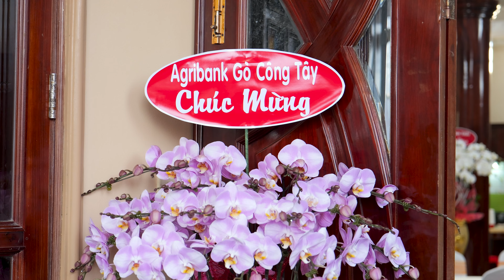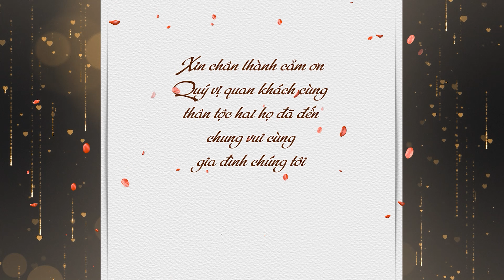SONG HUONG & GIA PHAT 14.07.2024